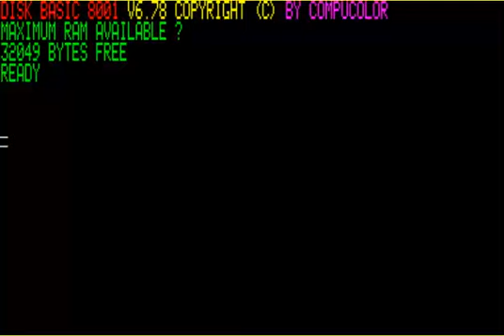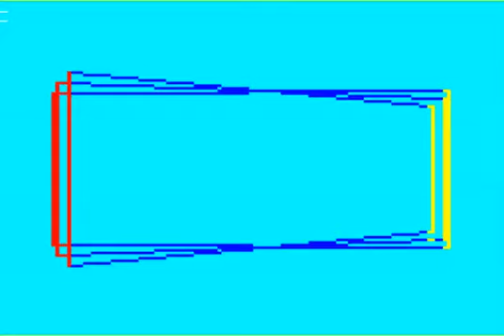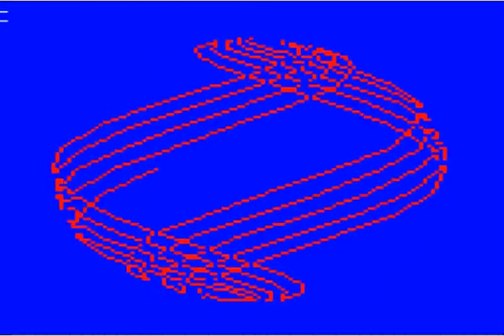COMPUCOLOR I & II 4 Four short graphics demos ISC Intelligent Systems Corp FROM httpwww compucolor o